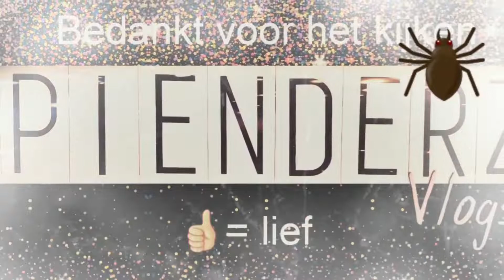VLOGOWEEN #4 DIY Plantenpotjes| PienderZ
Tegenwoordig zijn plantjes niet meer weg te denken uit onze woonruimtes. Planten zijn nooit echt weg geweest maar nu zijn ze al een paar jaar echt mode om in huis te hebben. Cactussen, vetplanten, pannenkoeksplanten etc etc.
Dus hoe leuk om deze planten die je misschien toch al hebt staan in je Halloweendecor te betrekken.
Kijk snel mee hoe!

▸  Reacties vind ik super gezellig!

▸ Pinterest: Wist je dat ik veel op pinterest zit?? Ik heb een “PienderZvlogs”bord onder mijn persoonlijke pagina aangemaakt waar je onder de filmpjes kan reageren met creaties die je gemaakt hebt, inspiratie wat je hebt opgedaan of aankopen die jij hebt gedaan naar aanleiding van mijn filmpjes! Doen hoor!! Superleuk!!▸